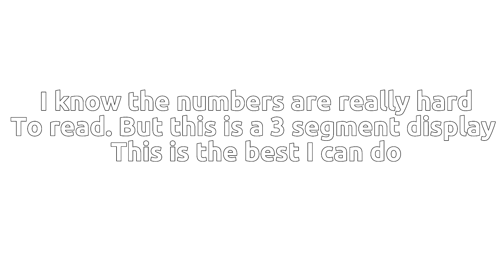3 segment display, but I can rotate it 180°